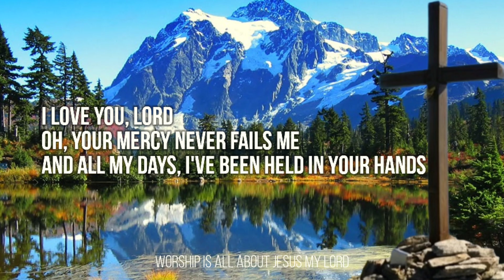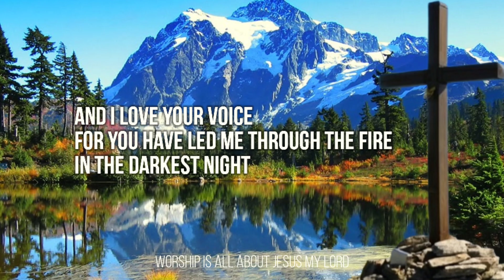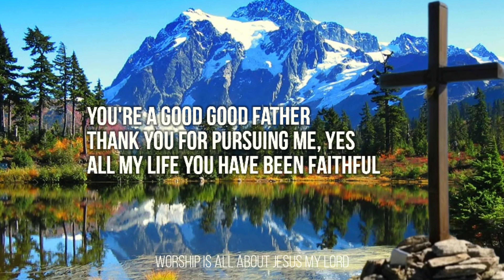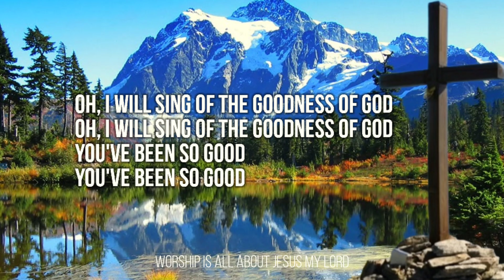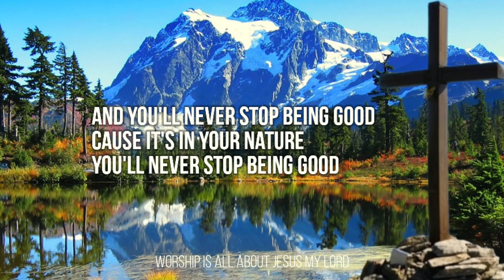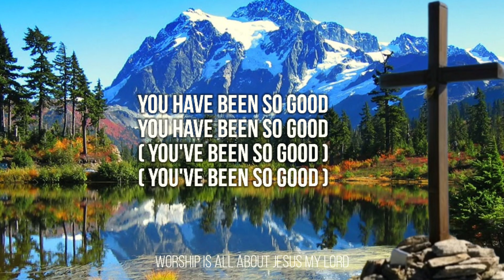Goodness Of God ✝️ TRIBL (Feat. Cecily)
Goodness of God (feat. Cecily)

Welcome Beloved Brother's & Sister's!
I hope that just like the name of this channel, we can worship the Father in spirit and truth wherever God has placed us.
John 4:23​-24 23“But the hour is coming, and now is, when the true worshipers will worship the Father in spirit and truth; for the Father is seeking such to worship Him. 24“God is Spirit, and those who worship Him must worship in spirit and truth.” I do my best to release new worship lyric videos and it is my hope and prayer that the videos will edify personal and corporate worship. May you experience God's presence through the videos! Leave your testimonies or prayer points in the comment section!

Worship is all about Jesus My Lord